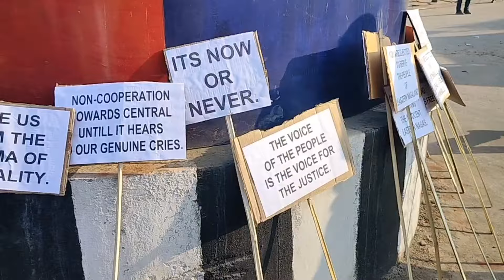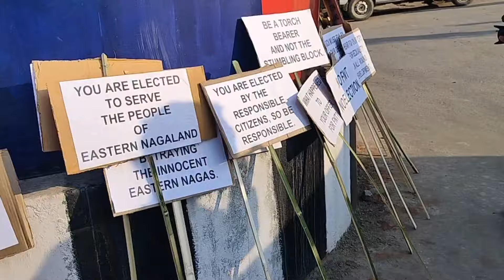Burning🔥🔥of Effigy, Modi,Amit Shah & J.P Nadda at Tuensang Hq@HongkongNK